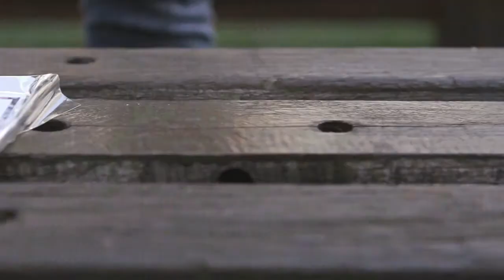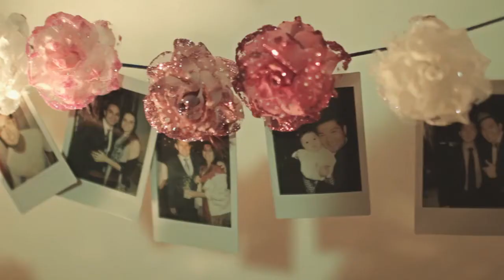Carla e Marcos {Trailer} - Guararema - SP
Cerimônia: Fazenda da Estiva
Músicos Cerimônia:  Orquestra Maldonado
Assessoria: Gláucia Rissoni Eventos
Filmagem: NKG Studio
Fotografia: Rafael Karelisky
Buffet: Trópicos
Decoração: Bia Sandoval
Iluminação: Bia Sandoval
Banda:  Banda Fantasy
Bolo Fake: Trópicos Buffet
Topo de Bolo: On the Cake
Doces: Helena
Bar: Red Bartenders